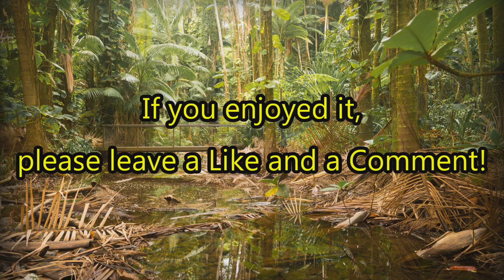What do you see in this picture? #9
If you liked my videos, please CLICK the LIKE button and fee free to share the video!